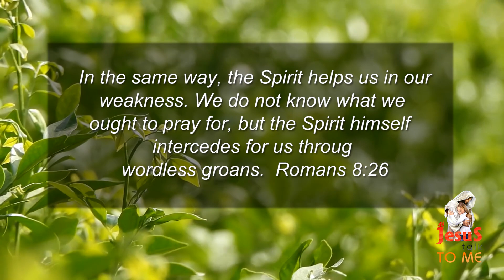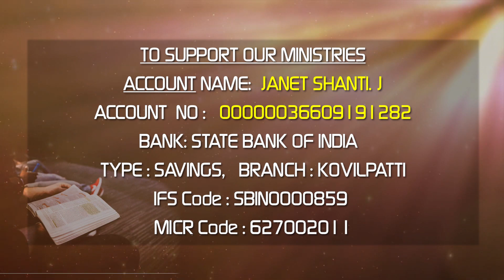11.11.2020 l Ah Jesus talk to me | Daily Devotion English | Sis.J. Janet Shanti